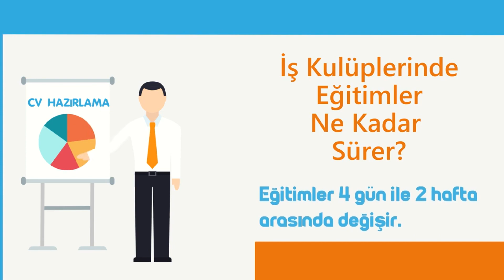İşkur, Herkese Göre İş Ayarlıyor - İŞKUR’UN “İŞ KULÜBÜ”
İŞKUR'UN İŞ KULÜBÜ, KİŞİLERİ KENDİLERİNE UYGUN İŞ HAYATI İLE BULUŞTURUYOR